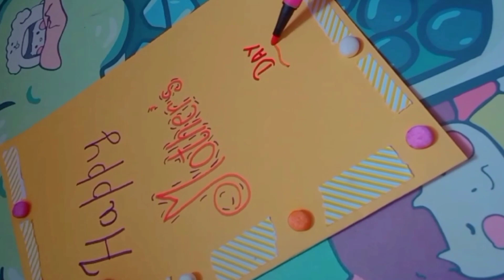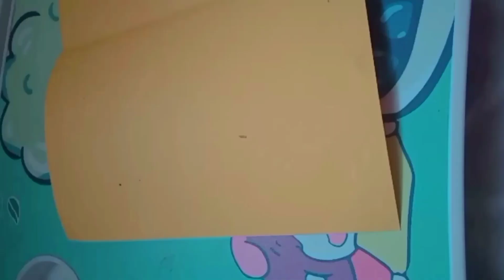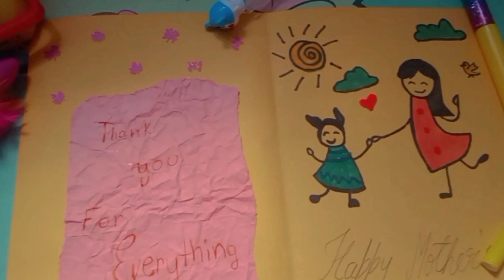Handmade Card For Mother's Day | The Galaxy of Art